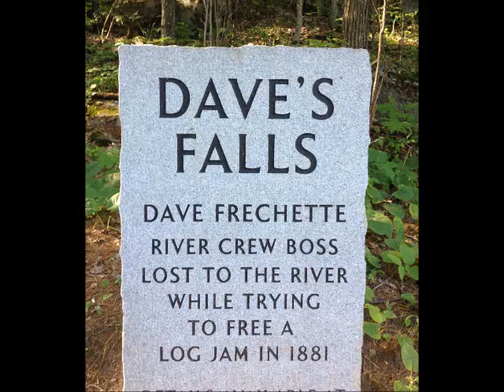Dave's Falls waterfall in Marinette County Park Wisconsin 1 mile south of Amberg